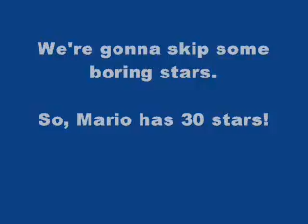New Super Mario 64 Adventure IX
Episode 9

Mario finds the rest of the stars needed to open the next Star Door. Bowser is behind that door. But, that's next episode. Right now, it's Mario finding more stars and navigating mazes.